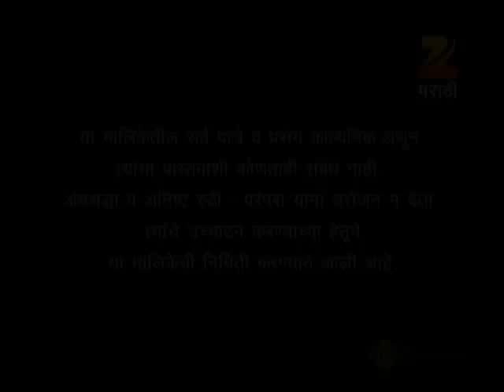Ajoonhi Chaand Raat Aahe - Marathi Serial - Full Ep - 17 - Nakul Ghanekar, Neha Gadre - Zee Marathi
अजूनही चांदरात आहे, Ajoonhi Chaand Raat Aahe, Reva is a free and liberal city girl| whereas Anay is raised in a conservative environment. As soon as Revaa is married| bad things start happening at Anay's ancestral home. The serial tracks their journey as they try and battle these circumstances while keeping their marriage alive.